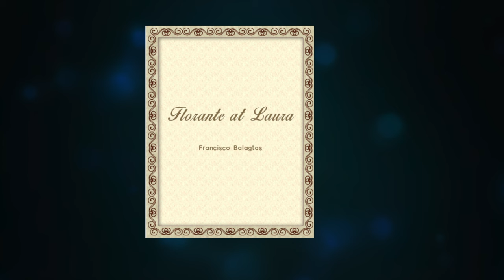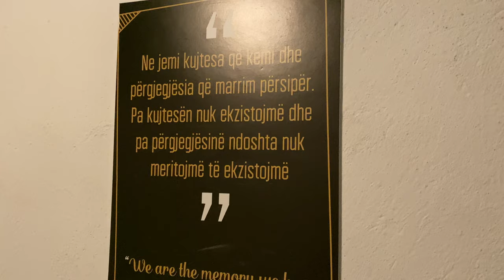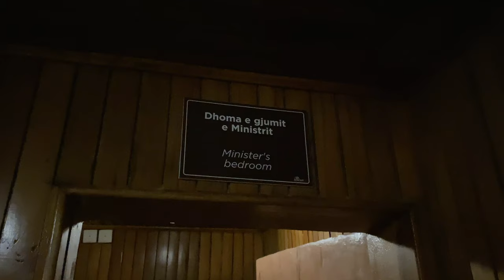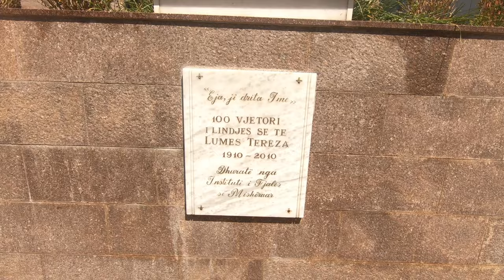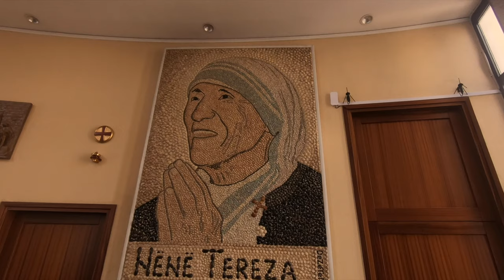FIRST TIME in TIRANA, ALBANIA 🇦🇱 | Ryan Pelle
Welcome to Tirana, the capital city of Albania. The locals are friendly and the coffee culture is unmatched. It really is a hidden gem in Europe.

Here are the must see sites in Tirana, Albania:

0:00 Intro
1:22 New Bazaar
1:48 BunkArt 2
3:47 Skanderbeg Square
4:07 Toptani Promenade
4:31 Namazgjah Mosque
4:53 St Paul's Cathedral
5:05 The Resurrection Cathedral
5:29 Dajti Ekspres
7:00 Dajti Mountain

Kitakits! (see you later!)